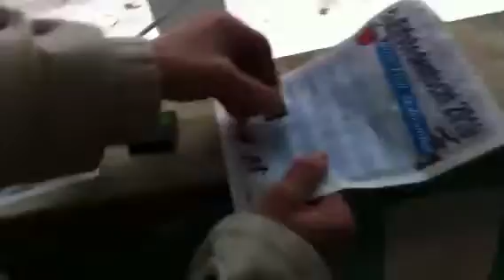Elfstedentocht @ KleinTirol groot succes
De kinderschaatsmarathon werd druk bezocht op de ijsbaan